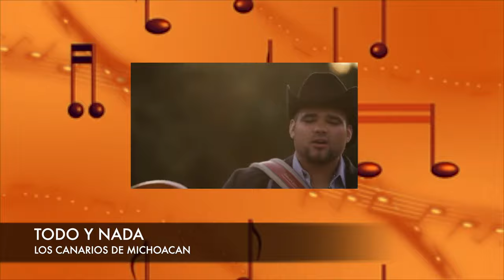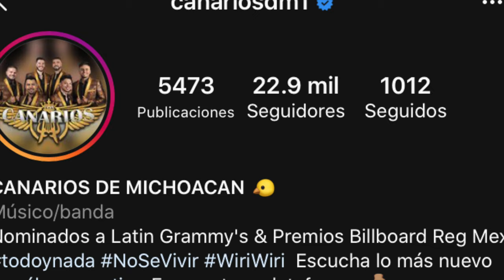Canarios de Michoacan Bio 2020